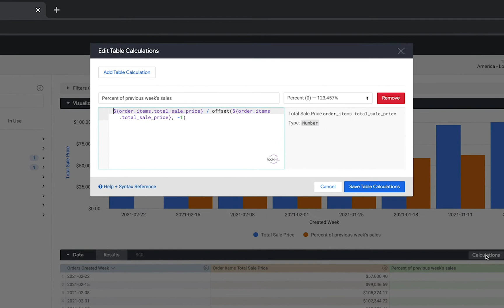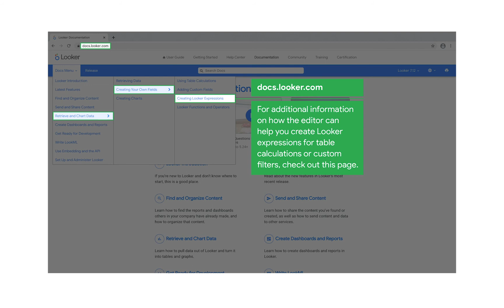Look & Learn - Table calculations and visualizations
Using table calculations to specify which data results to display in a visualization.